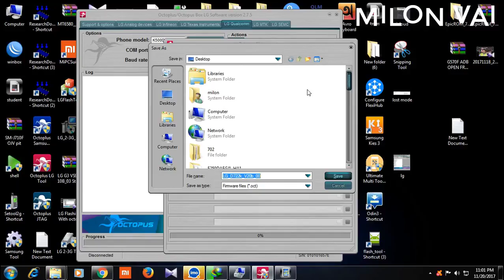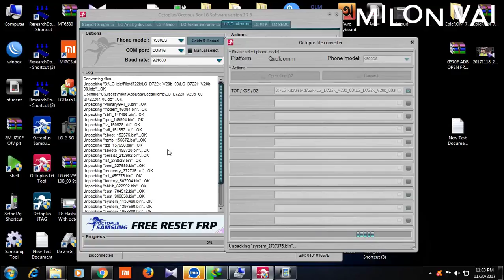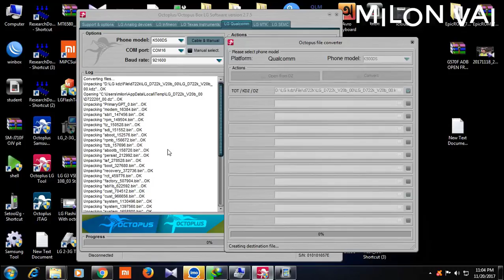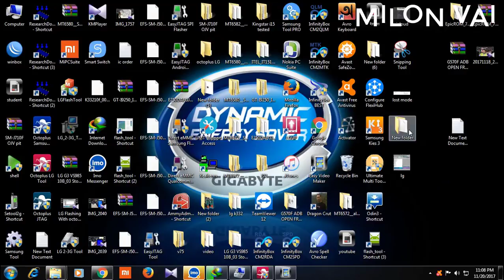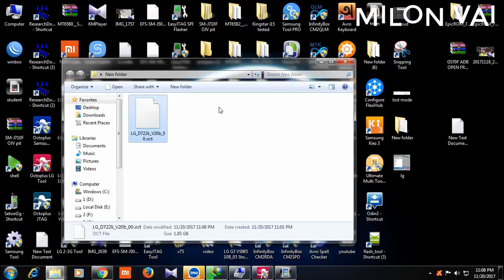LG KDZ ফাইল কে OCT ফাইল কিভাবে বানাবেন#How to convert kdz to oct file (milon vai)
আমার ভিডিও টিউটোরিয়াল গুলো সহজেই পেতে নিচের লিংক থেকে অ্যাপ টি  ডাউনলোড  করুন